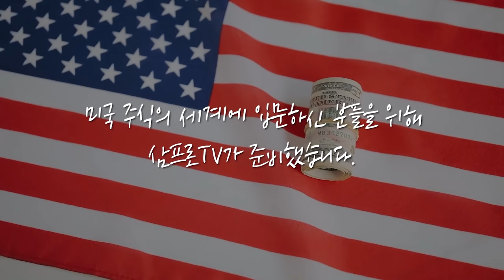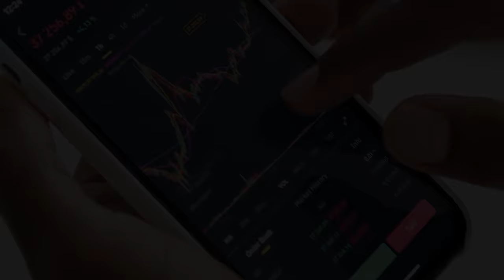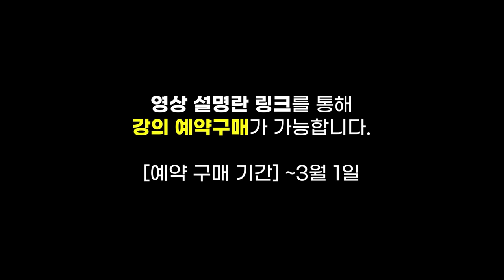언제까지 속을 겁니까? 주식 시장의 잘못된 미신 걷어내기! (f.박성진 대표) [책과함께 #72]